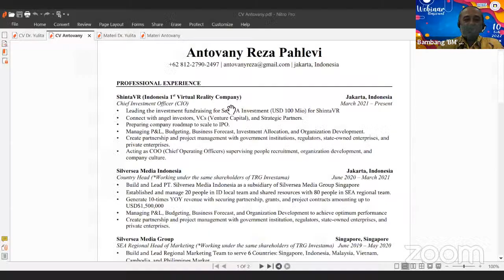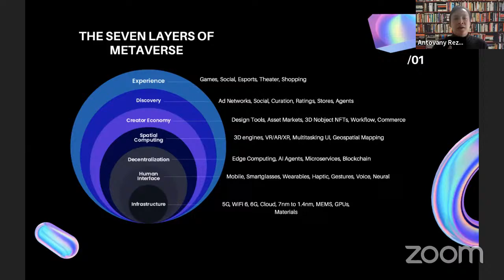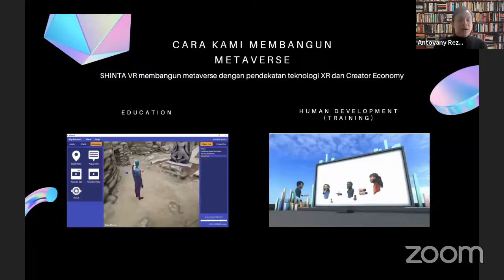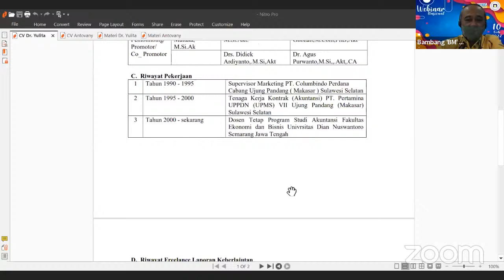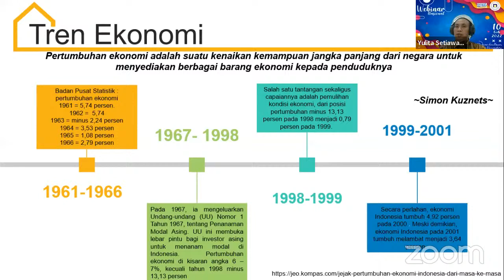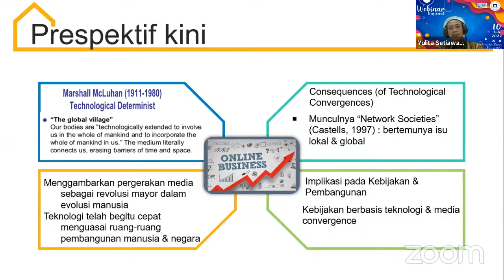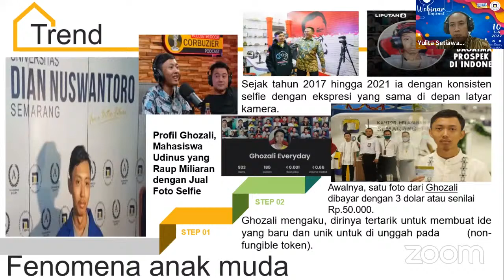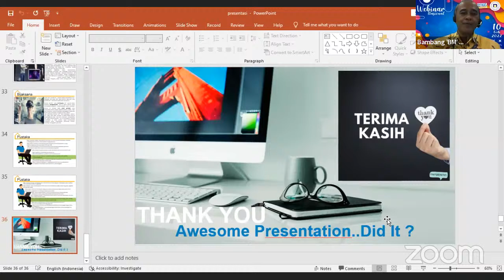WEBINAR NASIONAL - EPS05. METAVERSE & VR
Seminar ini diselenggarakan oleh Fakultas Ekonomi dan Bisnis Universitas Dian Nuswantoro pada 10 Februari 2022. Seminar ini akan diisi dan dipandu oleh:
Pembicara 1 Antovani Reza Pahlevi (Direktur Investasi/CIO Shinta VR)
Pembicara 2 Dr. Yulita Setiawanta, SE., M.Si., Akt., CA., CPA.
Moderator Bambang Minarso, SE., M.Si.